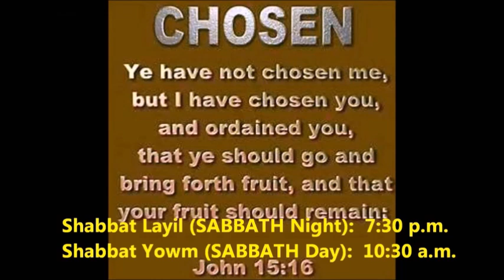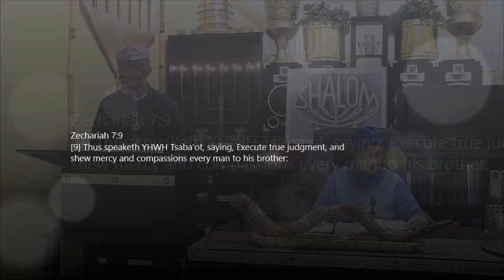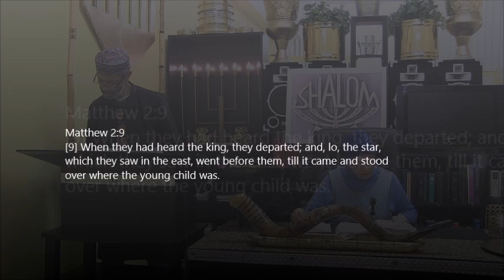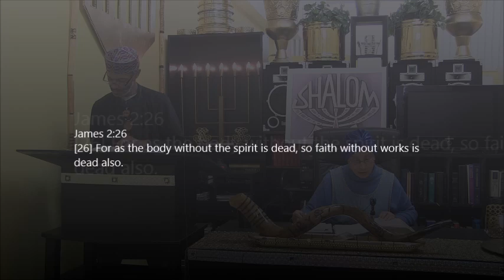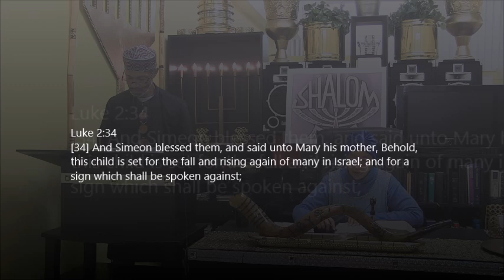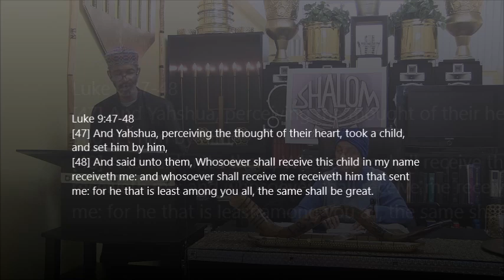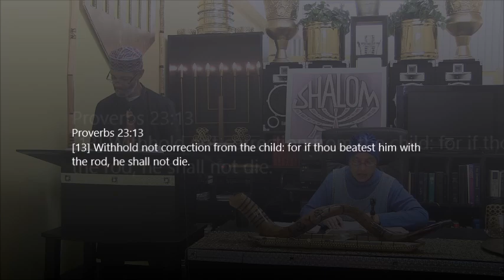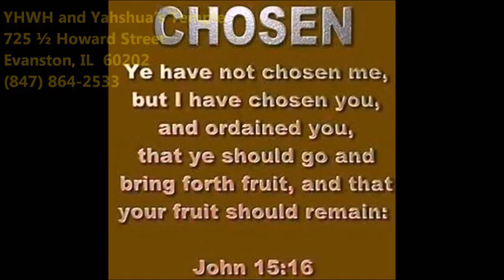True Holy Sayings - Part 2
The Hebrew Husband and Wife Ministry (Ibryi Iysh Ishshah Ha Shareth)